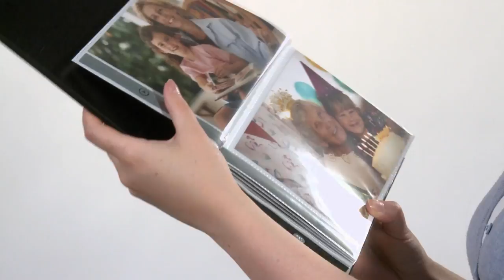Talking Photo Album Deluxe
Talking Photo Album from Smarter Innovations